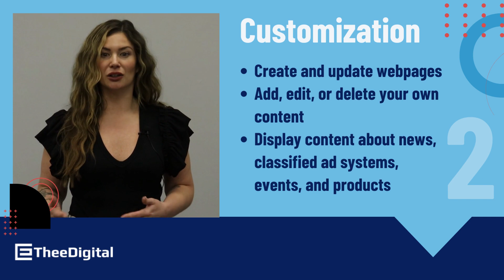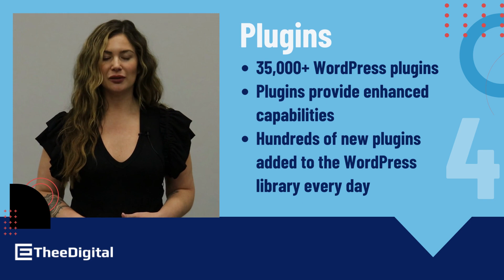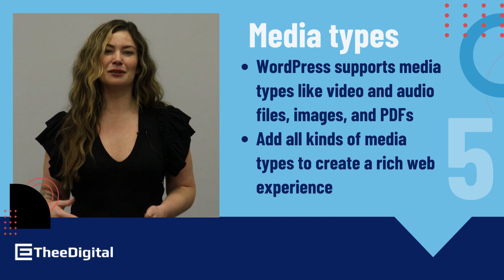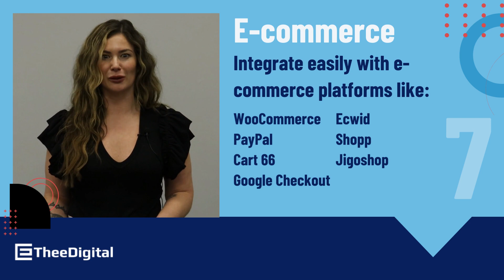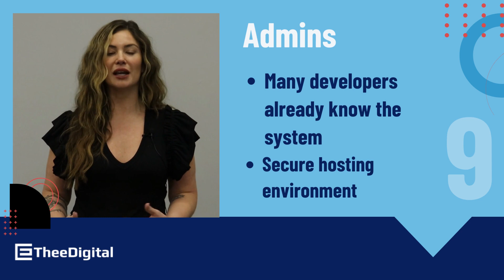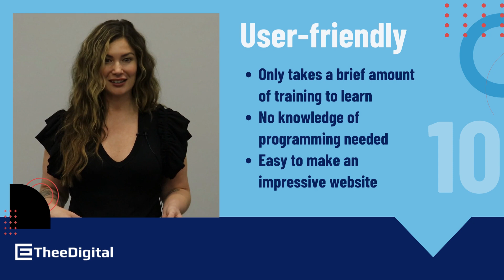Top 10 Reasons to Use WordPress for Your Next Website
Did you know that WordPress is the most popular website platform in the world?

There are lots of website builders out there, but WordPress is by far the most popular. In fact, it powers 40% of the entire internet!

You’ve been hearing about WordPress, but you aren’t sure why you should switch your website to WordPress or start up a website with it.

In this video, we cover our top 10 reasons why you should use WordPress.

0:00 - Intro
0:27 - 1. WordPress is a free open source application
0:43 - 2. WordPress is a complete content management system
1:04 - 3. WordPress is well-established and secure
1:25 - 4. Endless plugins to add features & integrations
2:00 - 5. Support for many different media types
2:19 - 6. Supports large lead generation websites
2:47 - 7. Supports Large E-commerce stores
3:28 - 8. WordPress is SEO-friendly
3:56 - 9. Find a website admin easily
4:33 - 10. WordPress is easy to use and easy to learn
5:10 - Find out how TheeDigital can help!

| TheeDigital is a full-service web design and digital marketing agency specializing in responsive web design, WordPress website development, search engine marketing, PPC, and SEO / search engine optimization.